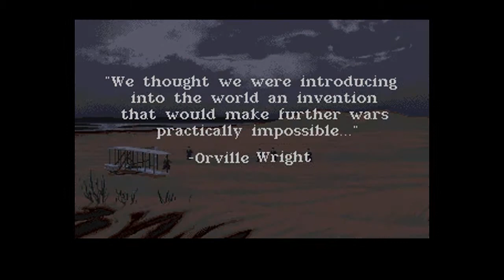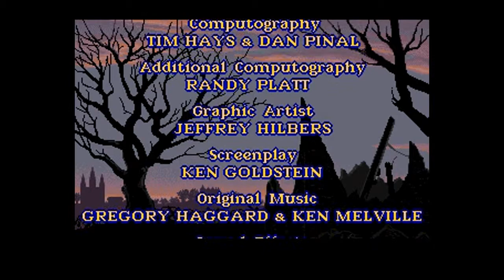WINGS - Mirrorsoft 1990 by Sala Giochi 1980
WINGS - Mirrorsoft 1990
Nel nostro viaggio virtuale tra intro ed attract mode, oggi voliamo nei cieli del grandissimo Wings di Mirrorsoft. Un gioco che abbiamo amato su Amiga ma non solo. In ogni piattaforma ha sempre fatto la sua bella, porca figura! Lacrimoni come se piovesse!!!